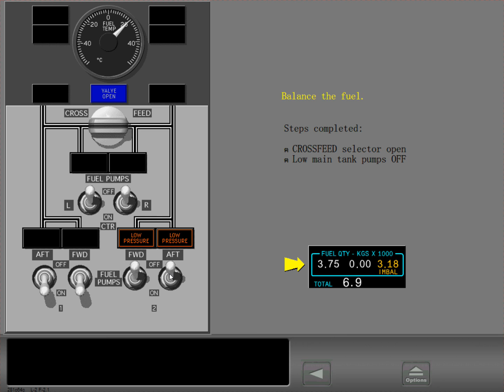6 Fuel balance without fuel in center tank